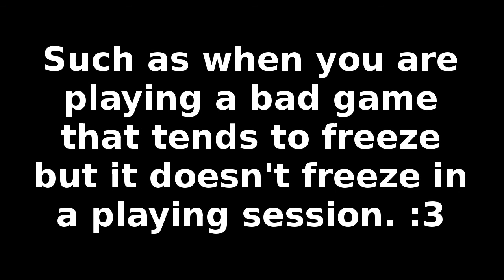Happy Thanksgiving 2014! -Featuring Majora's Mask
No jimmies were intended to be rustled with this video! Its just for fun. I hope this isn't too "in-jokey", but I get the feeling it isn't since I've mentioned my thoughts of the game here and there through the years, lol!

This is a partial followup to this Tumblr post:
... but not entirely because I didn't get the idea for this until today. :P

Yes, I really did replay the first 3 days just to get the footage for this short video. XD